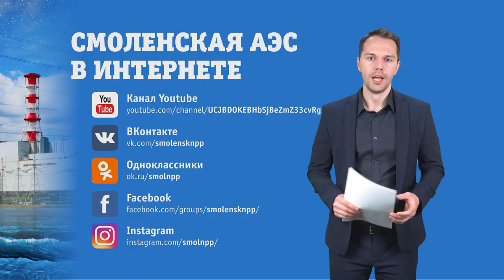Десна-ТВ: Новости САЭС от 09.03.2021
В выпуске:
- Первый День информирования 2021 года.
- Развлекательный батл 23+8.
- Праздничная выставка-продажа.